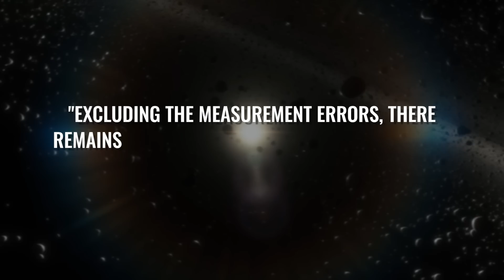Nobel Prize Winner Warns James Webb Telescope: “Something Strange Is Happening in the Universe...”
A Nobel Prize winner warns us: The James Webb Telescope shows us evidence that something strange is going on in the universe. If we believe the latest measurements from the James Webb Telescope, then our cosmos would have shifted in such a strange way that there is simply no explanation for it. But what would that mean in concrete terms? Are we really powerless against the latest developments or do we perhaps already have a new explanation?